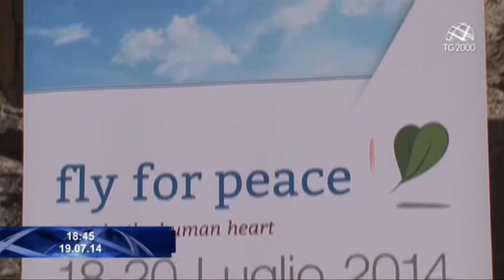Fly for peace. Una tre giorni di dialogo e preghiera. Da Erice un messaggio di speranza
Servizio di Fabio Bolzetta